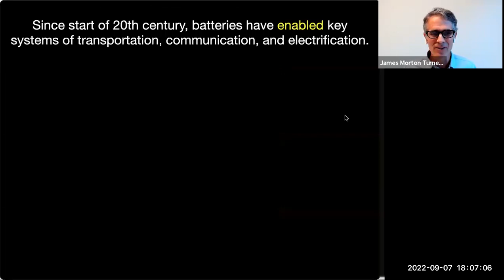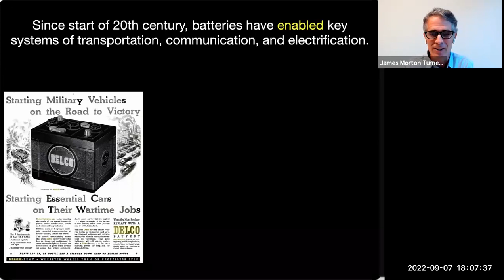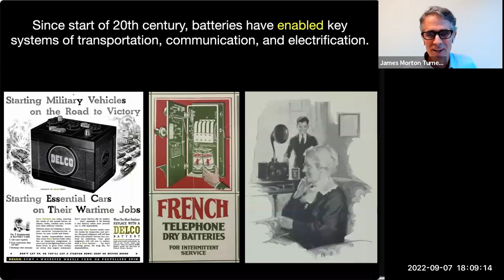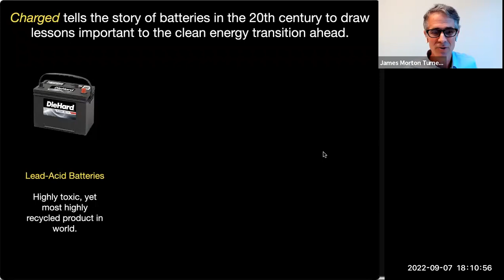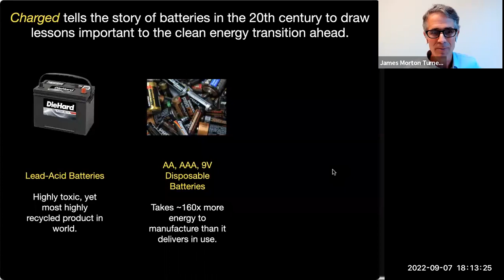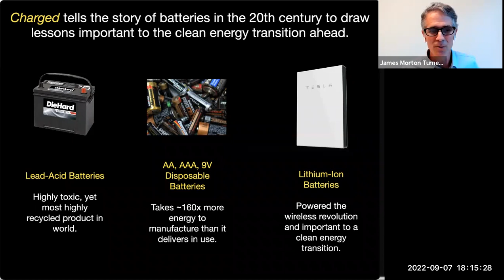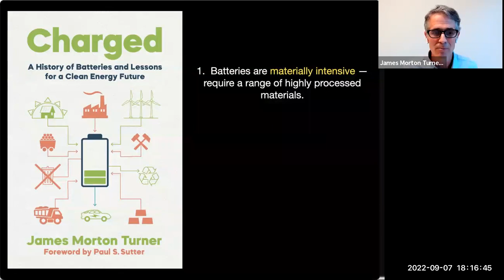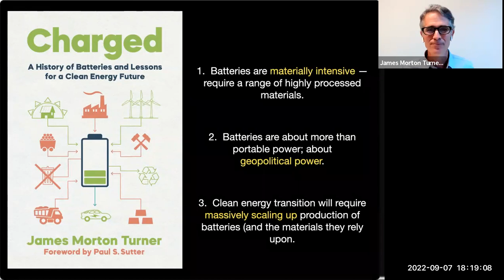James Morton Turner discusses "Charged" with Adam Rome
Harvard Book Store, the Harvard University Division of Science, and the Harvard Library welcome JAMES MORTON TURNER—author and professor of environmental studies at Wellesley College—for a discussion of his new book Charged: A History of Batteries and Lessons for a Clean Energy Future. He is joined in conversation by ADAM ROME—professor of environment and sustainability at the University at Buffalo.